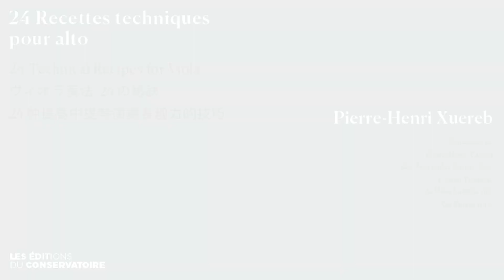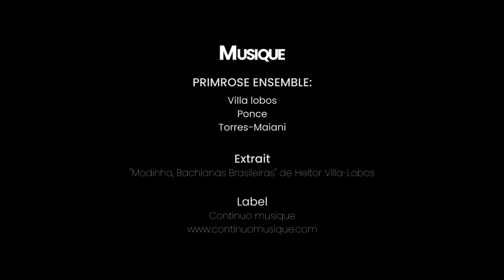24 Recettes Techniques Pour Alto - Exercice 8 - Déplacements rapides sur le manche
Les exercices inclus dans le recueil 24 recettes techniques pour l’alto traitent des probléma­tiques élémentaires mais ô combien indispen­sables pour développer une technique de jeu correcte à l’alto, et sont utiles à chaque étape de l’apprentissage… quoi qu’elles puissent égale­ment aider les musiciens les plus aguerris. Elles structurent des éléments tels que la production du son, le contrôle de l’archet, l’énergétique, la dynamique, etc. Elles font en sorte que l’acqui­sition de l’expression dans les oeuvres exécutées devienne avec le temps beaucoup plus facile.
Dans la profonde conviction des bénéfices que ces exercices peuvent vous apporter, je souhai­terais souligner l’importance d’un travail systé­matique en ligne selon un principe qui a fait ses preuves : pas beaucoup, mais souvent. (Pr. Piotr Reichert, Université Frédéric Chopin de Varsovie)

Éditeur : Les Éditions du Conservatoire (Conservatoire national supérieur de musique et de danse de Paris CNSMDP)